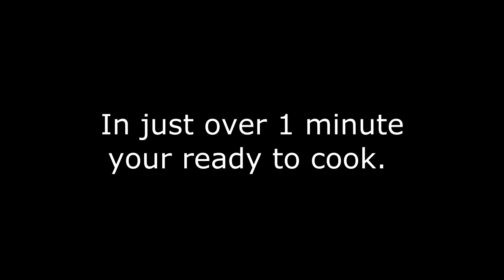Rocket Stove, How it burns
How to use a rocket stove. Cooking lunch with a Vertical feed Rocket Stove.